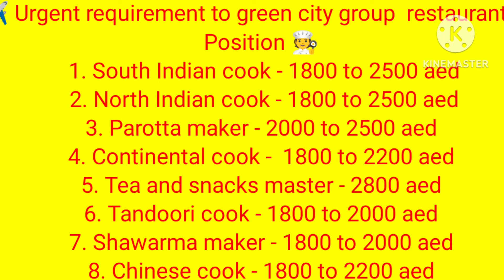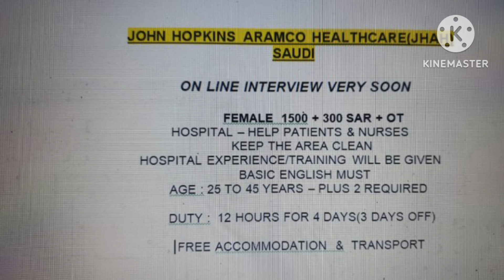ഗൾഫിൽ ജോലി നോക്കുന്ന സ്ത്രീകൾക്കും, പുരുഷന്മാർക്കും നിരവധി തൊഴിൽ അവസരങ്ങൾ /GULFJOB vacancy 2024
👉25/05/2024

👉Kuwait Delivery jobvacancy#Gulf job vacancy 2024malayalam#Gcc job vacancy 2024/Saudi Job's malayala
👉Makkah cleaning job vacancy 2024 malayalam /Gulf Job vacancy /House driver Job's in Saudi /Gcc Job's